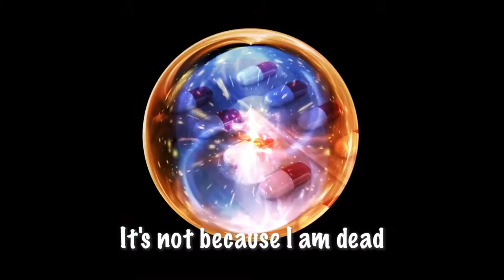A light-hearted, fun Shroom Boom Music Video - Tania de Jong & Montana Sharp - MMA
Shroom Boom Music Video - Mind Medicine Australia (MMA) - created and performed by Tania de Jong AM and Montana Sharp.

A global Shroom Boom is rapidly emerging! Safe and effective psychedelic-assisted therapies are being trialled and used in clinical settings under the guidance of trained therapists to treat and cure a range of mental illnesses and addiction leading to outstanding remission rates. It's important not to lose sight of the bigger picture of hope, happiness and fun!

Join us for a vibrant psychedelic journey through a land of magical medical mushrooms, while listening to Tania de Jong and Montana Sharp’s captivating and joyful voices.

Lyrics by Tania de Jong AM

Mind Medicine Australia is focused on the development of safe and effective psychedelic-assisted therapies to cure a range of mental illnesses and addiction. To learn more and support Mind Medicine Australia's work, please go